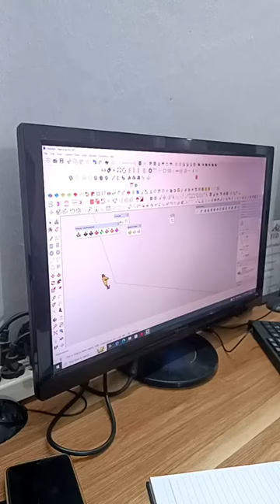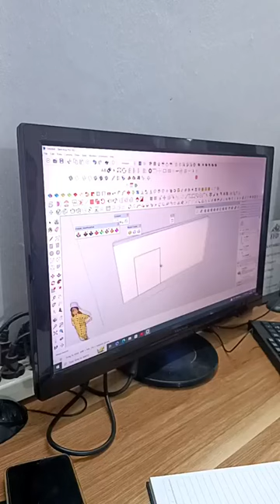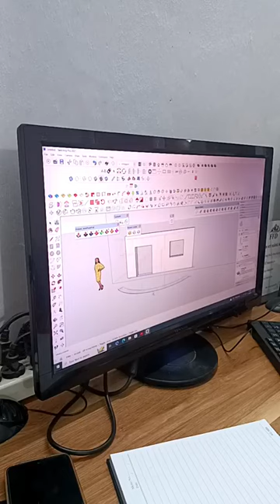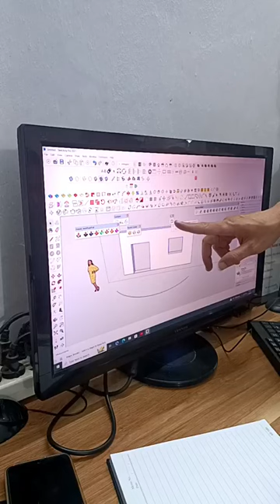Học thiết kế nội thất 1 kèm 1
Học thiết kế nội thất 1 kèm 1, đi thẳng vào thực tế vấn đề bạn quan tâm, học từ dựng hình - triển khai sản xuất cnc - render phối cảnh.
Nếu bạn muốn học thiết kế nội thất thì hãy đến với trung tâm FFD nhé. Học thiết kế nội thất 1 kèm 1 uy tín, hỗ trợ kiến thức cả sau khóa học